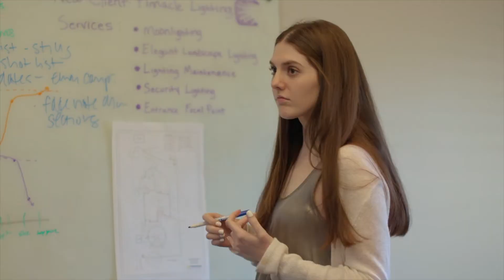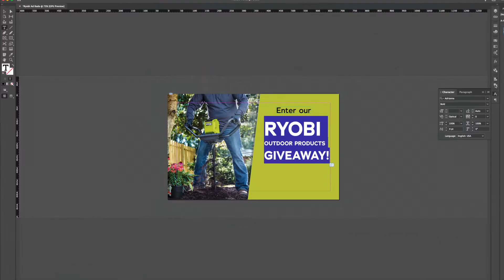3 Echoes Content Studio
Content is everywhere, all. the. time. You don’t have to worry about making yours stand out, because that’s what we do.